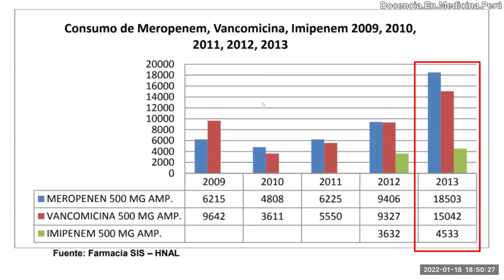Uso de meropenem y vancomicina entre 2010 y 2013 en Hospital Loayza - PodCast 18 enero 2022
Comentamos las estadísticas de farmacia del Hospital Arzobispo Loayza, Lima-Perú sobre la utilización de meropenem y vancomicina entre los años 2010 y 2013.